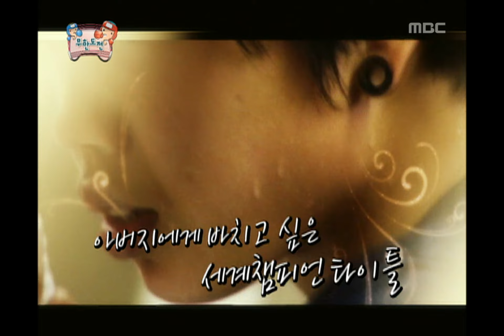Infinite Challenge, Boxing(1), #11, 복싱(1) 20100123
방송시간  SAT 18:30~

형돈.준하 일반집 개조한 쓰바사 복싱 체육관 방문